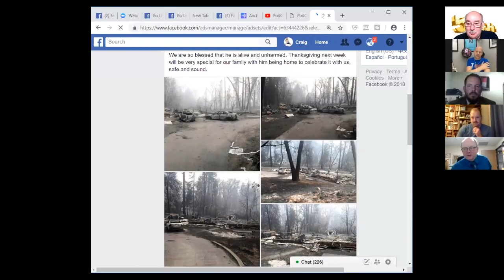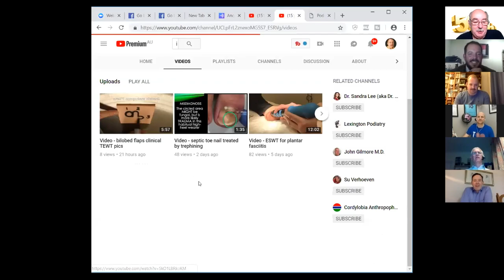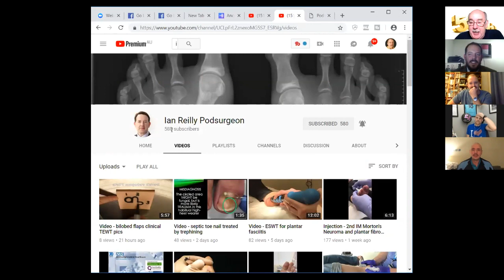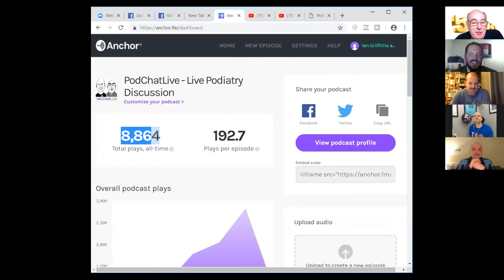PodChatLive: Episode 50 [The 50th Celebration Episode]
To celebrate hitting 50 episodes we has a selection of numerous previous guests on to catch up and chat with. We also invited two of our most popular audience members, "Tobes and JW" to guest host with us and ask questions, and they were great. A longer and (much) less serious episode than usual, which was immense fun and a bit of a shambles. Enjoy.